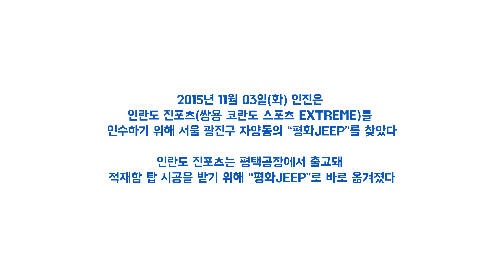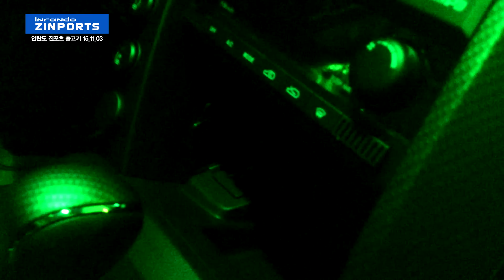인란도 진포츠 출고기(코란도스포츠) 151103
MC인진의 인란도스포츠(코란도스포츠) 출고기